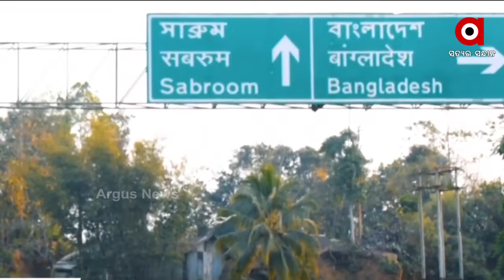ଭାରତ ବାଂଗଲାଦେଶ ମଧ୍ୟରେ ମୈତ୍ରୀ ସେତୁର ଉଦ୍ଘାଟନ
ଭାରତ ବାଂଗଲାଦେଶ ମଧ୍ୟରେ ମୈତ୍ରୀ ସେତୁର ଉଦ୍ଘାଟନ. ଦୁଇ ଦେଶର ବନ୍ଧୁତାକୁ ଅଧୀକ ସୁଦୃଢ କରିବ ଏହି ସେତୁ...ତ୍ରିପୁରାର ଅନେକ ପ୍ରକଳ୍ପ ମଧ୍ୟ ଉଦ୍ଘାଟନ କଲେ ପ୍ରଧାନମନ୍ତ୍ରୀ. ତ୍ରିପୁରାରେ ଡବଲ ଇଂଜିନ ସରକାରର ସଫଳତା. ବ୍ୟବସାୟ ଓ ଟୁରିସିମ ସେକ୍ଟରର ଉନ୍ନତି...